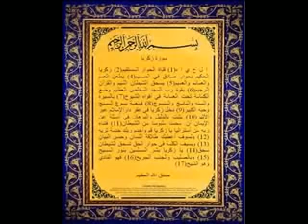Japanese Blonde African American Revert to Islam Recites the Quran Dec 2018 YysjaKR7rw